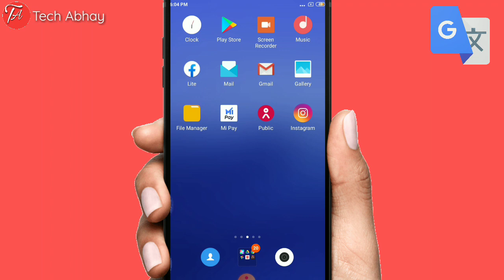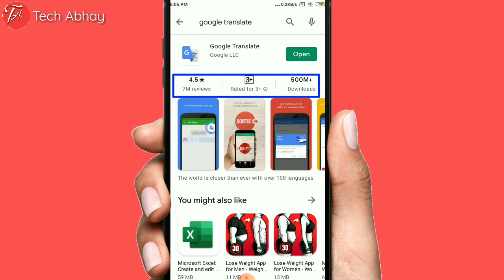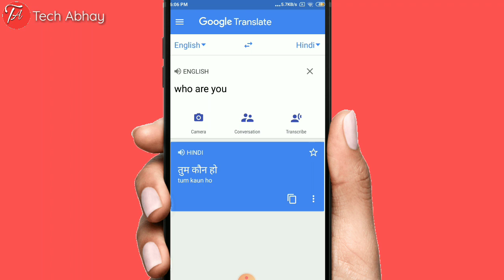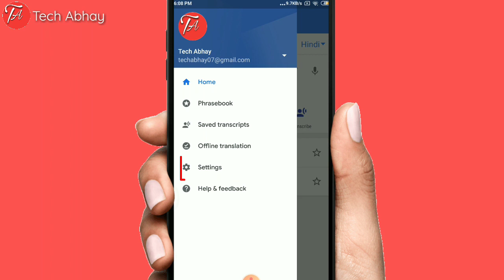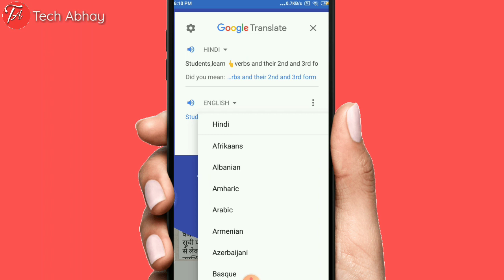How To Translate Any Language In Google Translate |Google translate use in hindi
Dosto aaj ki is video me humne sikha hum kaise kisi bhi language ko aasani se translate kar sakte ho apni detect language me bo jahe hindi ho english ho ya bengali ho ya fir koi other ho use kaise Translate kar sakte ho!

°How To Translate Hindi To English In Google Translate
°How To Translate Urdu To English In Google Translate

Video Editing
×KINEMASTER×

Thumbnail Make
×PIXEL LAB×